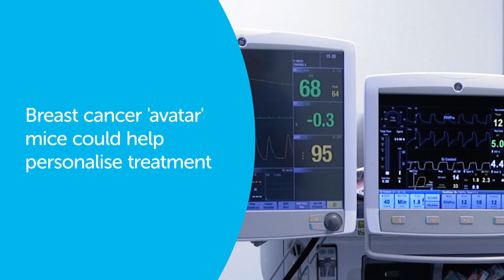Breast cancer avatar mice could help personalise treatment | Cancer Research UK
Our scientists at the Cancer Research UK Cambridge Institute have developed avatar mice that could help personalise treatment for breast cancer. While breast cancer survival has doubled in the last 40 years, there are still some subtypes that are more aggressive and harder to treat. Our researchers hope that once these avatar mice are fully developed, they will lead to clinical trials that might test the best drug for each patient and help doctors decide between a range of more targeted treatments.

0:02 Why we use avatar mice for cancer treatment
0:24 Sub-types of breast cancer
1:00 How we use avatar mice by allowing tumours to grow
1:40 Treating the mice to make them better